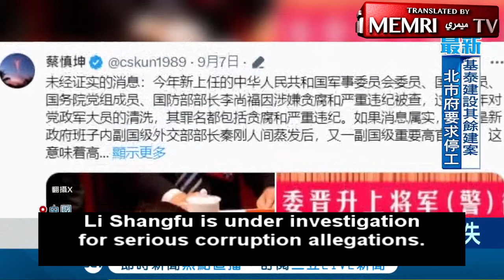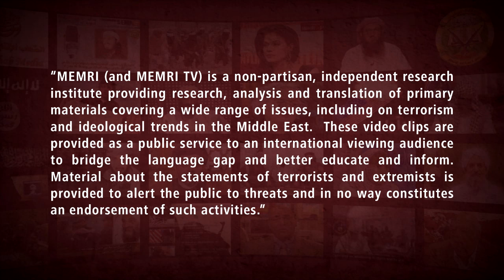Taiwanese TV Report About Disappearance Of Chinese Defense Minister Li Shangfu From Public Eye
On September 8, 2023, Sanlih E-Television (Taiwan) aired a report stating that there are unconfirmed allegations that Chinese Defense Minister Li Shangfu may be under investigation for serious corruption charges. The report compared his disappearance to the recent disappearance and subsequent dismissal of Chinese Foreign Minister Qin Gang (see MEMRI Inquiry & Analysis Series No. 1716).